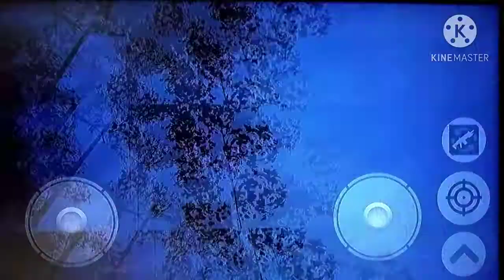the unknown city game walkthrough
follow me on:
at @nether_rider